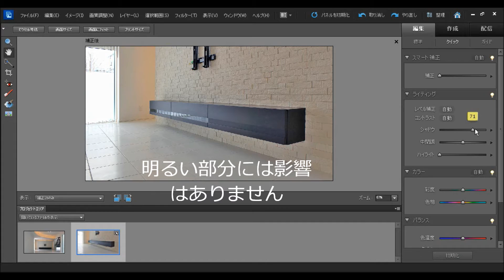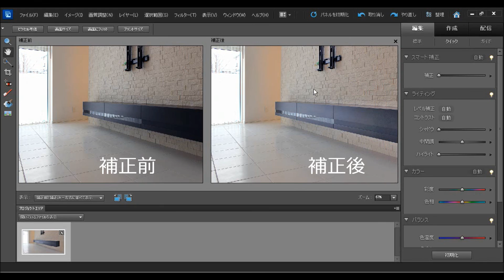【家具データサンプル付】シャドウ補正(Photoshop) 建築、家具写真によく使う技を紹介 【家具、キッチン研究】 →[注目]フロート式TVボード【全国販売】